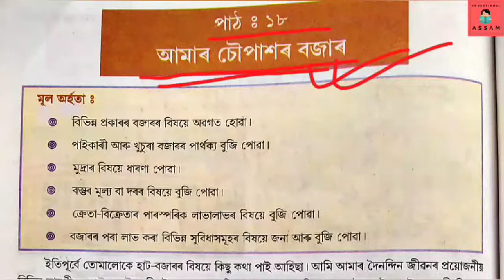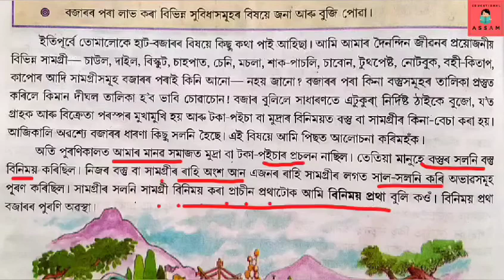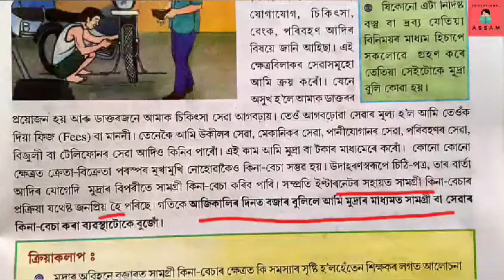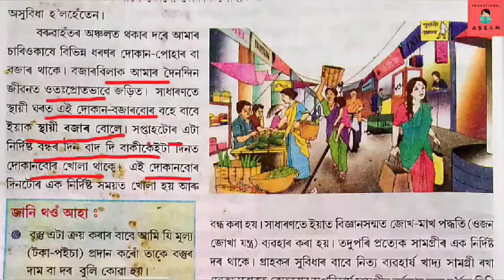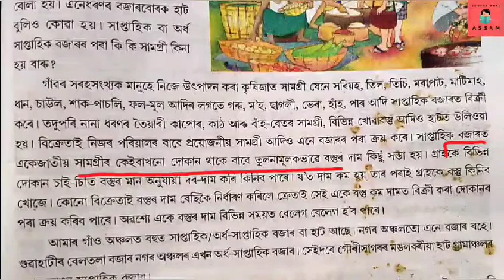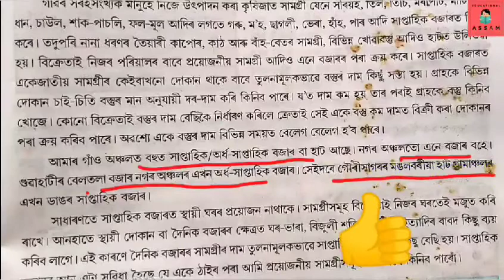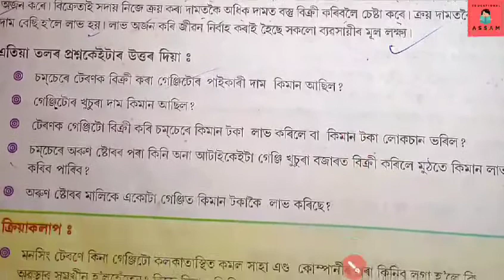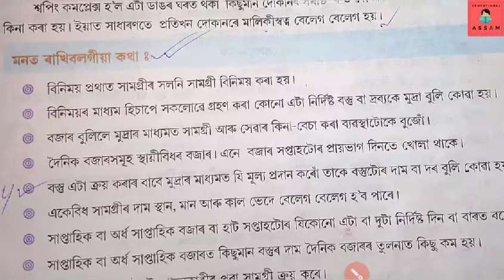সমাজ বিজ্ঞান সপ্তম শ্ৰেণী পাঠ-১৮ পাঠ আলোচনা (social science class 7)@educationalassam1to883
সমাজ বিজ্ঞান সপ্তম শ্ৰেণী পাঠ-১৮ পাঠ আলোচনা (social science class 7)

🙏🏻মৰমৰ ছাত্ৰ ছাত্ৰীসকল এই ভিডিওটো চোৱাৰ বাবে ধন্যবাদ । তোমালোকে মোৰ video চাই কেনে পাইছা comment কৰি জনাবা। video টো চাই তোমালোকে যদি  উপকৃত হোৱা বুলি ভবা তেতিয়াহে like👍আৰু comment কৰিবা লগতে বন্ধু বন্ধবীৰ লগত share কৰিবা । আৰু আগলৈকে তোমালোকে কেনেকুৱা video বিচাৰা comment কৰি জনাবা।
🙏🏻।ধন্যবাদ।🙏🏻